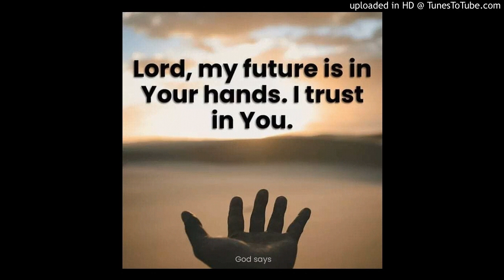Daily Devotional Thought, Khudawand say duwa karany say hamri Mushkilain barkat main Badal sakti hai